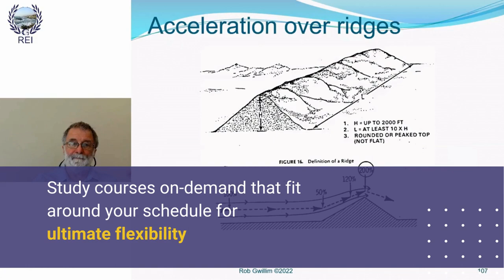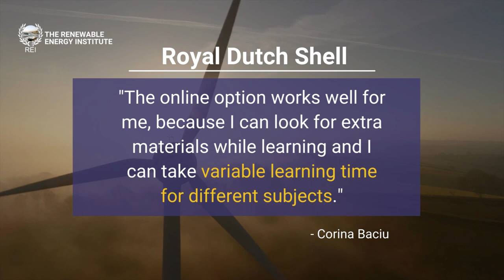Accredited Master in Renewable Energy Award - US | The Renewable Energy Institute.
Master in Renewable Energy Award: to become a Master in Renewable Energy, candidates must achieve a total of 12 Galileo Master Certificates (GMCs) within an 18-month period.

The Renewable Energy Institute provides leading training and seminars in Renewable Energy, promoting Renewable Energy with the United Nations Environment Programme and leading European Universities.